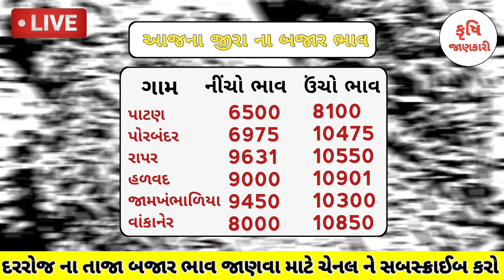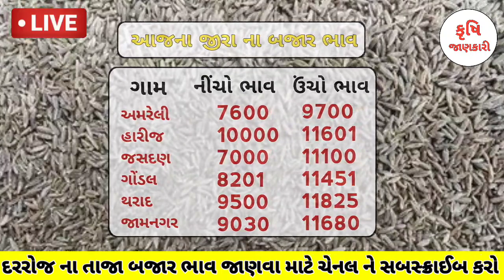jeera na bhav | 05-09-2023 | આજના બજાર ભાવ | information about cumin price | commodity trend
jeera na bhav | 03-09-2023 | આજના બજાર ભાવ | information about cumin price | commodity trend

जीरा ना भाव
jeera na bhav today
jeera na bhav na samachar
jeera na bhav taaja
aaj na jirana bhav
unjha jeera na bhav
gondal jeera na bhav
jasdan jeera na bhav
rajkot jeera na bhav
aaj na jirana bhav unjha
आज ना जीरा ना भाव
aaj na jeera na bhav unjha
aaj na jhirana bajar bhav
aaj na taja jeera na bhav
aaj na heera na taaja bajar bhav
જીરા ના ભાવ હારીજ
જીરા ના ભાવ આજના તાજા
જીરા ના ભાવ રાજકોટ
જીરા ના ભાવ તાજા
જીરા ના ભાવ નવા
આજના જીરુ ના ભાવ માર્કેટ
આજના જીરાના ભાવ ઉંઝા
આજના જીરા ના બજાર ભાવ
આજના જીરું ના ભાવ
આજના જસદણ જીરા ના ભાવ
બોટાદ જીરું ના ભાવ આજના
આજના રાજકોટ જીરું ના ભાવ
ajna bajar bhav
aaj na bajar bhav
ajna taja bajar bhav
ajna kapas na bajar bhav
ajna kapas bajar bhav